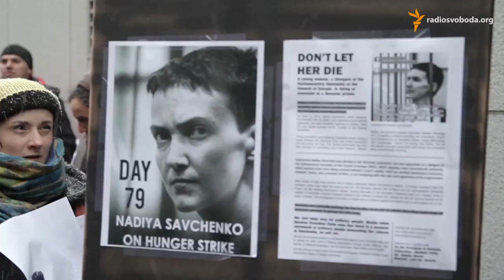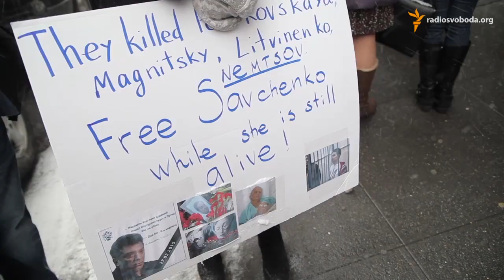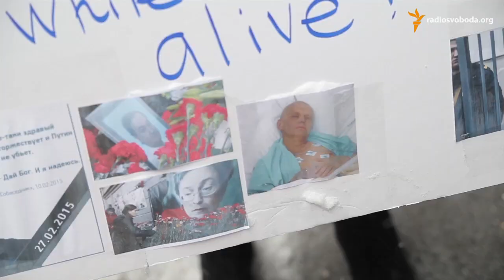У Нью-Йорку провели акцію пам’яті Нємцова і на підтримку Савченко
Жителі Нью-Йорка, в основному вихідці із України та Росії, зібралися під стінами представництва Росії при ООН, щоб висловити обурення вбивством опозиційного політика Бориса Нємцова. Активісти також вимагали звільнення затриманої української льотчиці Надії Савченко. (Відео Російської редакції Радіо Свобода)